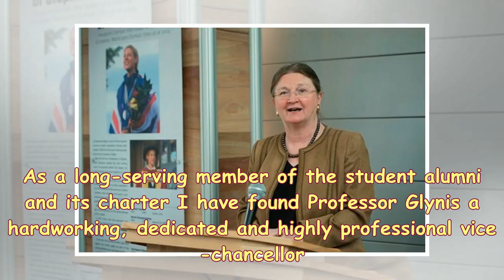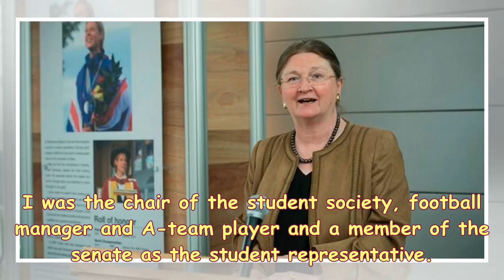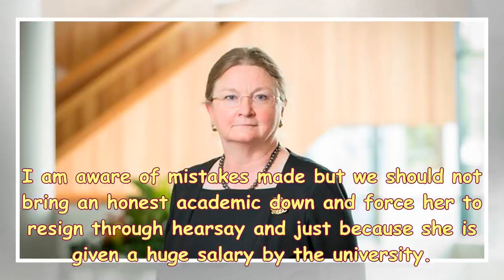S News| Letter: high salary is the token of her achievement glynis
I am rather dismayed at the way the Bath University staff have treated Professor Glynis. As a long-serving member of the student alumni and its charter I have found Professor Glynis a hardworking, dedicated and highly professional vice-chancellor. If it was not for her there would be no effective alumni at the university. The only issue it seems is her huge salary. I was also rather surprised at her salary, but staff job specification does not include setting the level of their vice-chancellor’s salary and they should stop this wilful endeavour to shame their vice-chancellor. Surely it was not...